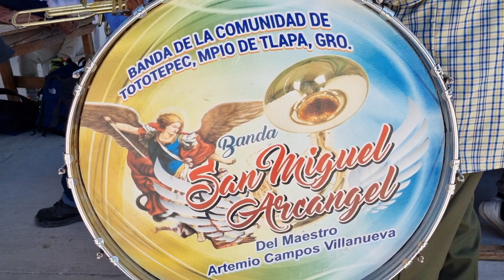😥🎺 La Vida de un Musico no es Nada Facil por eso le aplaudo a este señor 👏